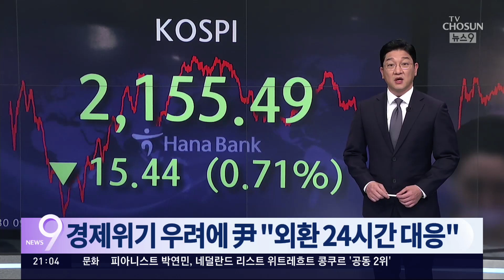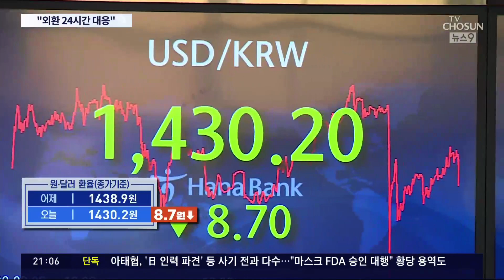장중 2140선 깨진 코스피…尹 "24시간 점검체계 가동"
우리 주식시장도 요동치며 이틀 만에 또다시 급락했습니다. 코스피는 장중 한때 2130선까지 떨어지다 2150선을 겨우 회복했는데, 연일 널뛰는 증시에 조만간 2000선도 뚫릴 거란 분석이 나왔습니다. 상황이 이렇다 보니 윤석열 대통령도 "긴장감을 갖고 대응해야 할 때"라며 적극적인 방어를 주문했습니다.